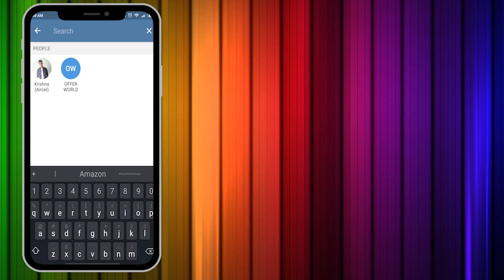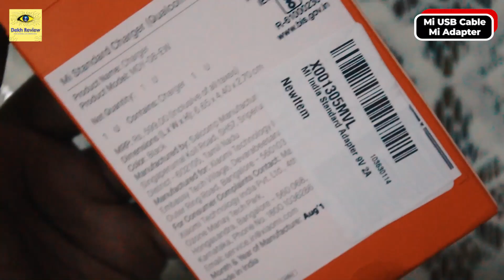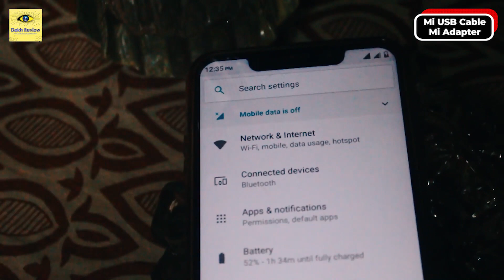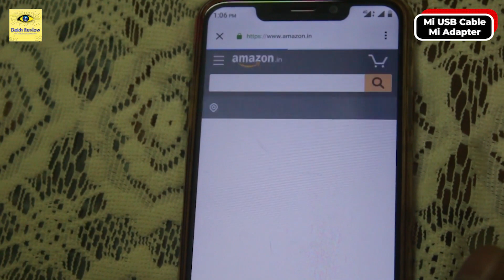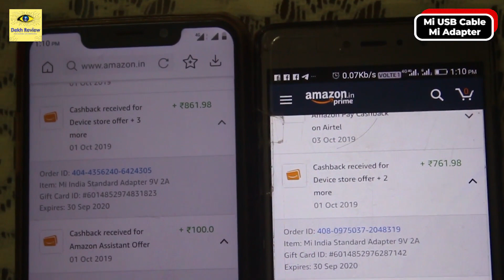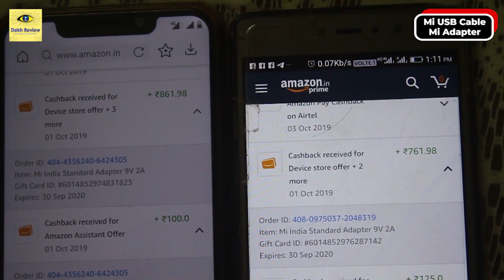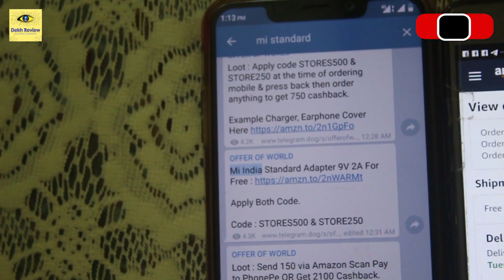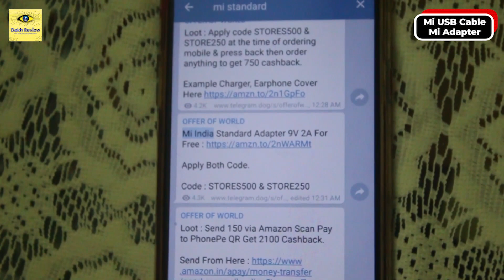(FREE) Xiaomi Fast Charger | Unboxing | Review | Trick | Qualcomm 3.0 | Dekh Review (Hindi/Urdu)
Es Video Mai Main Xiaomi Fast Charger Qualcomm 3.0 Wala Ka Unboxing, Review Kiya Hu. Sath Trick V Bola Hu Ki Kaise Mai FREE Mai Purchase Kiya Hu.

❤❤ Important Links ❤❤

▶▶ Mi India Standard Adapter 9V 2A

▶▶ Mi USB Cable (Amazon)